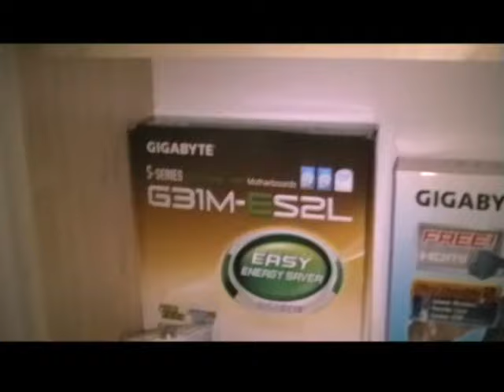nVidia 9400GT ( Call of Duty 4 multiplayer )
My Spec...
NVidia 9400GT 512MB GDDR2 GIGABYTE

Intel Pentium Dual-core E5200 2,5GHZ

Seagate 320GB sata2

Gigabyte G31M-ES2L

RAM 1GB Apacer 800mhz